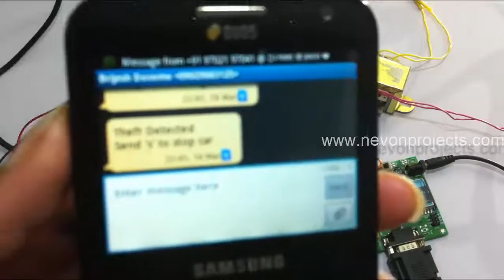Vehicle Theft Detection Notification And Remote Engine Locking